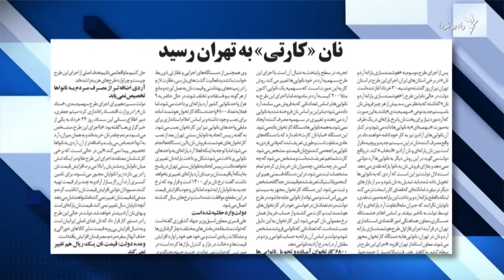نگاهی به مطالب روزنامه‌ها و نشریات ایران